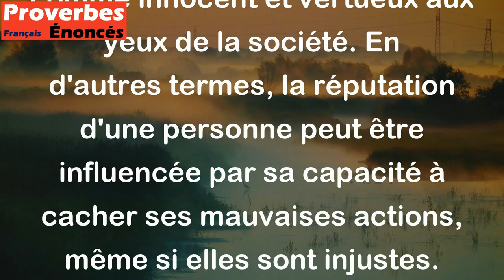Le voleur qui n'est pas pris passe pour un honnête homme. - Proverbe Turc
Ce proverbe signifie que si quelqu'un commet un acte criminel, mais n'est pas découvert et puni pour ses actions, il est considéré comme innocent et vertueux aux yeux de la société. En d'autres termes, la réputation d'une personne peut être influencée par sa capacité à cacher ses mauvaises actions, même si elles sont injustes. Cela souligne également l'importance de la justice pour la préservation de l'honnêteté et de l'intégrité.